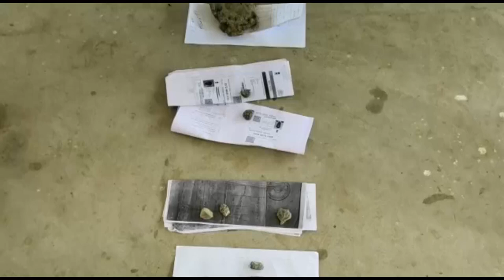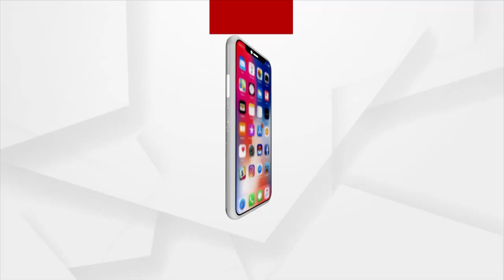ପଶ୍ଚିମ ଓଡ଼ିଶାରେ ଚାଷୀଙ୍କ ପିଛା ଛାଡ଼ୁନି ସମସ୍ୟା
ଚାଷୀଙ୍କ ପିଛା ଛାଡ଼ୁନି ସମସ୍ୟା
ସାର ପାଇଁ କରିବାକୁ ପଡ଼ୁଛି ସଂଘର୍ଷ
ଦିନ ଗଡ଼ିବା ସହିତ ଜମିରେ ସାର ପ୍ରୟୋଗ ପାଇଁ ଉପଯୁକ୍ତ ସମୟ ମଧ୍ୟ  ଗଡ଼ି ଚାଲିଛି । କିନ୍ତୁ ଜିଲ୍ଲାକୁ ଆବଶ୍ୟକ ପରିମାଣର ସାର ପହଞ୍ଚି ପାରୁନାହିଁ । ଯାହାଫଳରେ ଚାଷୀଙ୍କ ଚିନ୍ତା ବଢ଼ିବାରେ ଲାଗିଛି ।